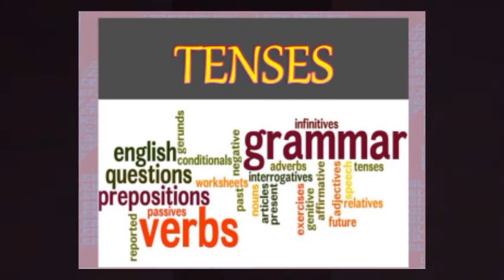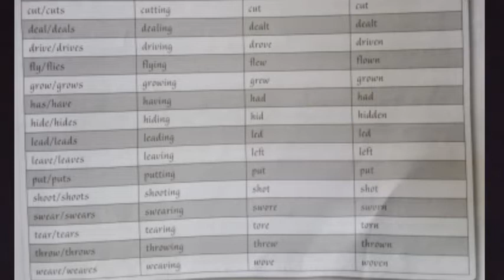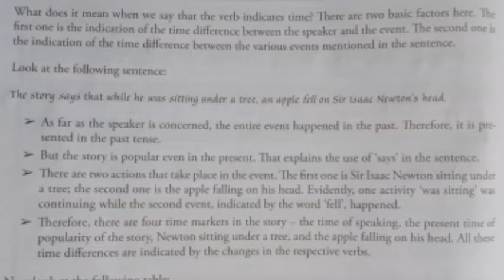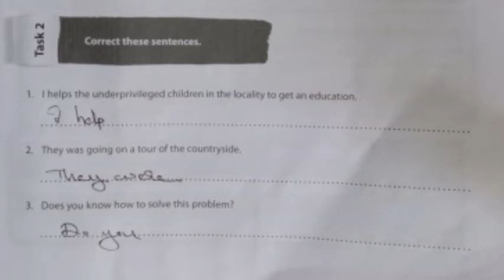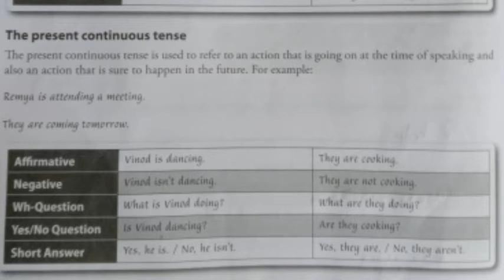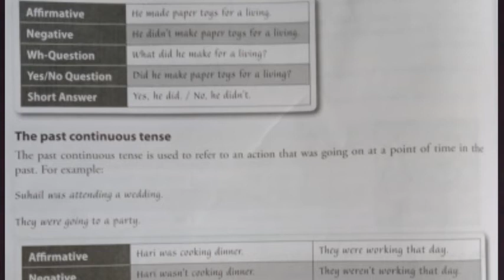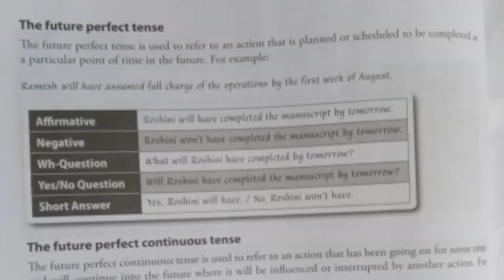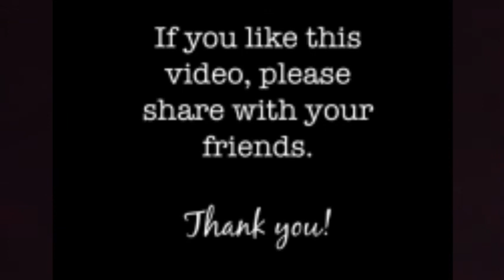EQUIP. Tenses. Part 2. 1st Sem Common English.